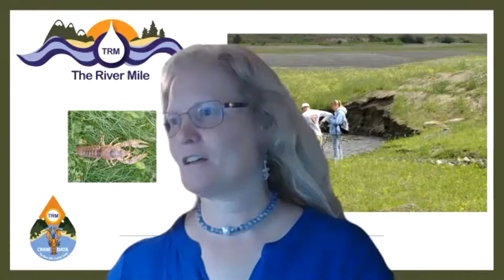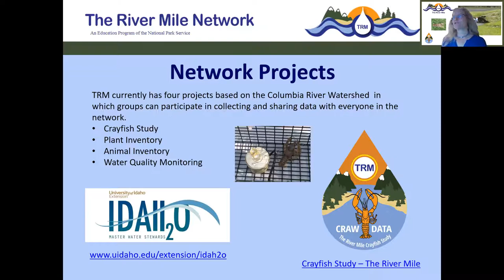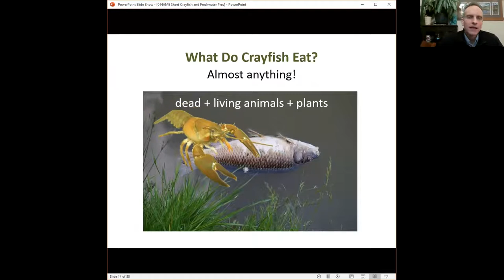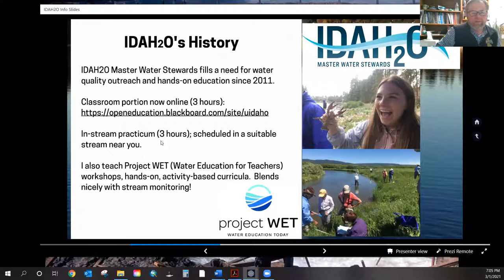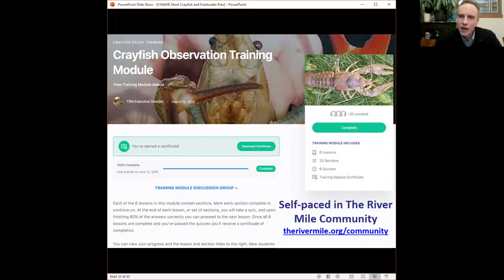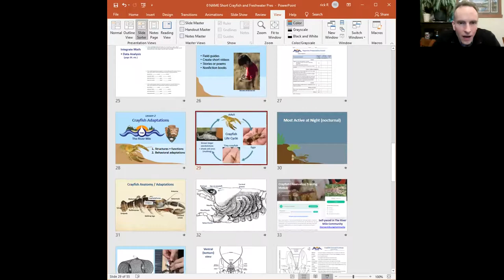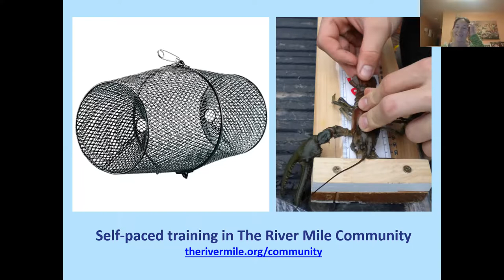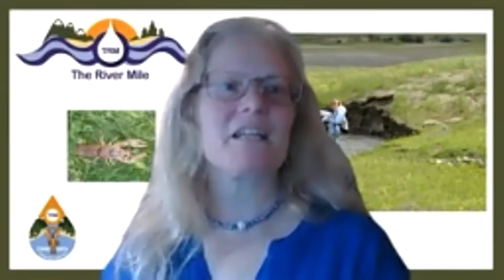Investigating Crayfish + Freshwater Ecosystems Online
Learn to engage students in fascinating crayfish studies and water quality monitoring in this presentation with partners from The River Mile Network. Janice Elvidge from the National Park Service will team up with Rick Reynolds from Engaging Every Student and Jim Ekins from the University of Idaho Extension Service IDAH2O Master Water Stewards program to step you through student activities including scientific investigations in your local watershed to benefit people and wildlife. Learn methods to monitor native and invasive crayfish, as well as a variety of factors that impact water quality, while meeting the Next Generation Science Standards and Common Core State Standards. Learn about ways to participate with The River Mile’s Crayfish Study project helping biologists and wildlife managers, and how different tools can be used to collect, analyze, and share data and student observations.